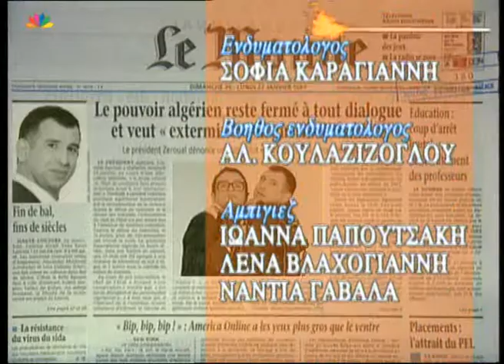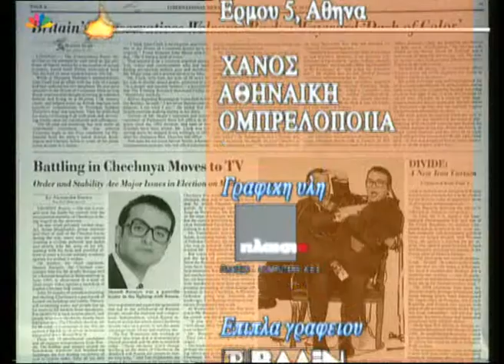Οι Διαπλεκόμενοι 21 05 1997